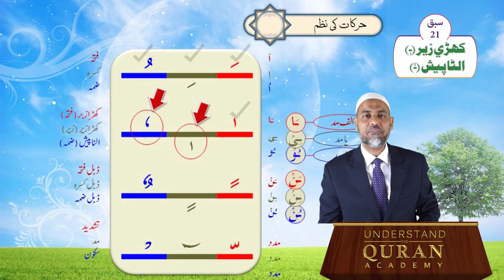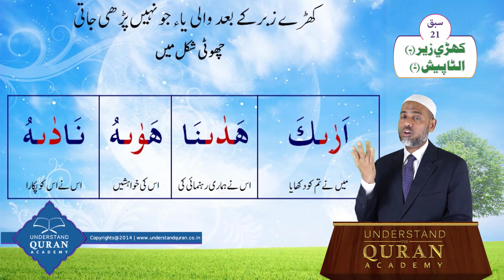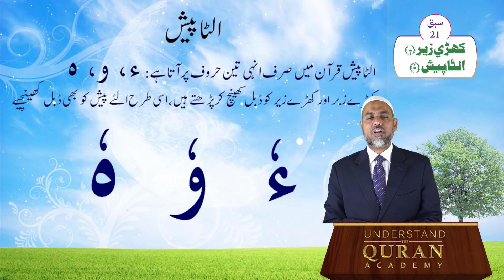Read Al-Quran the Easy Way & with Tajweed | Lesson - 21 | Urdu